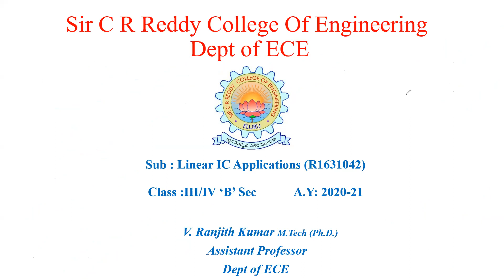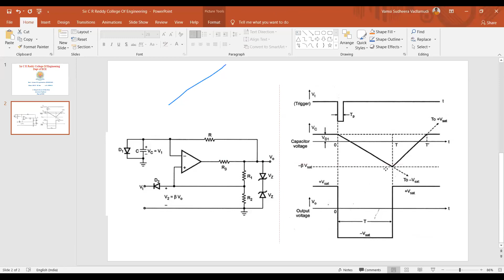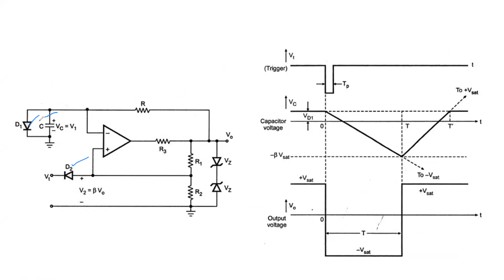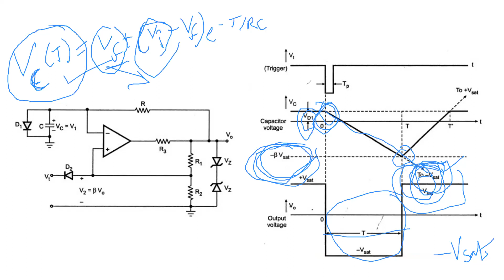LICA - Monostable Multivibrator using Op Amp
A.Y: 2020-21 ( I- Sem)
Sub: LICA
Date :05.01.21
Class: III ECE - B
Faculty : V.Ranjith Kumar
                Assistant Professor , Dept of ECE